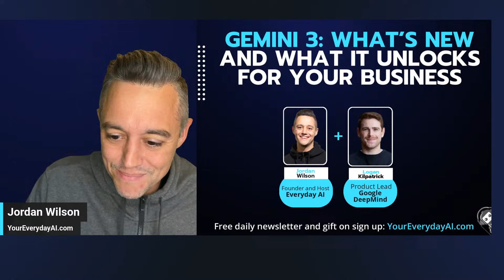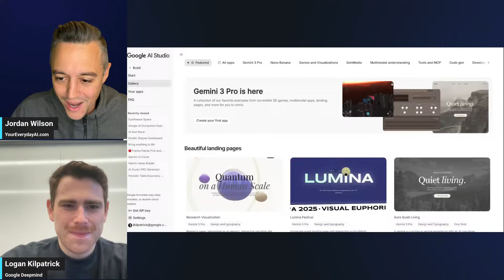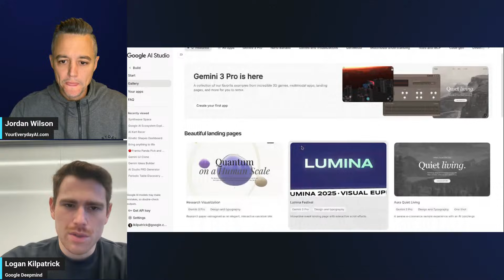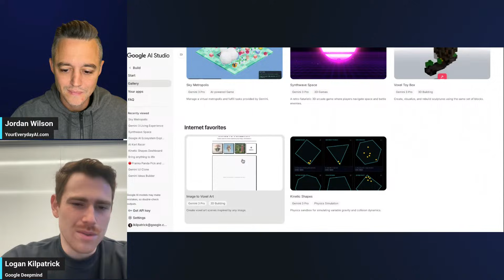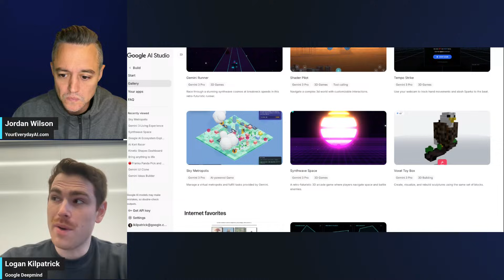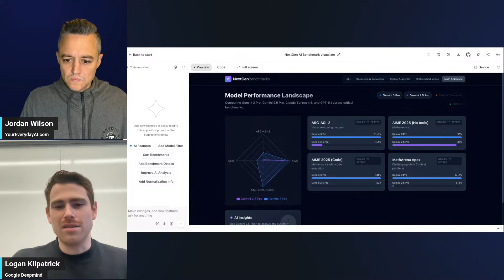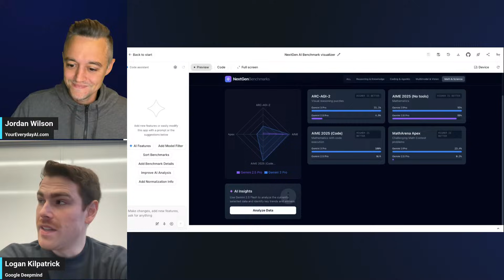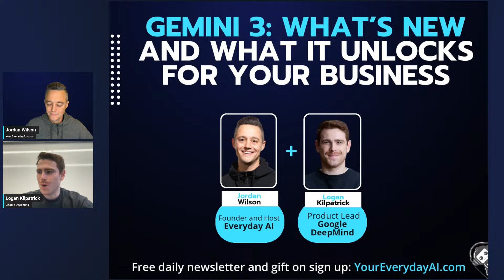Gemini 3: What’s new and what it unlocks for your business with Google's Logan Kilpatrick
Gemini 3 is officially here. ✨ ✨ ✨

For about 8 months, Gemini 2.5 Pro has mostly maintained its standing as the top LLM in the world yet Google just unleashed its successor in Gemini 3.0.

So, what's new in Gemini 3?

And whether you're a developer or casual user, what does Google's new model unlock?

Join us LIVE as we chat with Google's Logan Kilpatrick's for all the answers.

Gemini 3: What’s new and what it unlocks for your business with -- An Everyday AI Chat with Google DeepMind's Logan Kilpatrick and Jordan Wilson